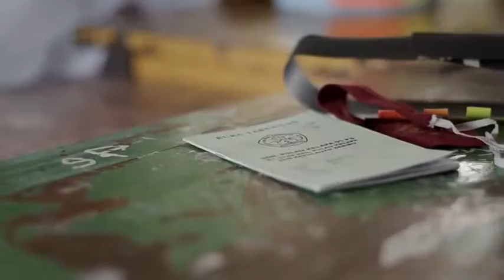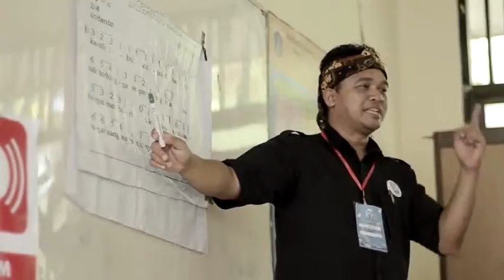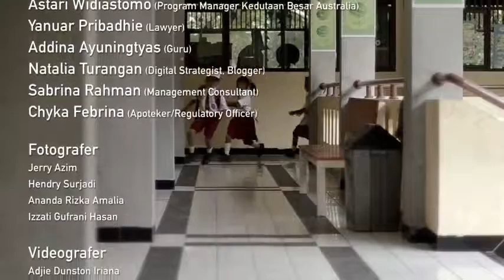[KIJP Batch 6] SDN Pulau Kelapa 01 - Pulau Kelapa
Komunitas Inspirasi Jelajah Pulau (KIJP) adalah perkumpulan relawan yang terdiri dari para profesional yang peduli terhadap pendidikan dasar anak di kepulauan Indonesia dengan cara berbagi, menginspirasi, serta membangun cita-cita dan karakter, dengan melibatkan sekolah, lingkungan, dan masyarakat.

Video ini merupakan dokumentasi kegiatan KIJP Batch 6 AnakSantunItuKeren ASIK.

Mari bergabung untuk menginspirasi dan membangun cita - cita anak Indonesia.

Videografer:
Adjie Dunston Iriana